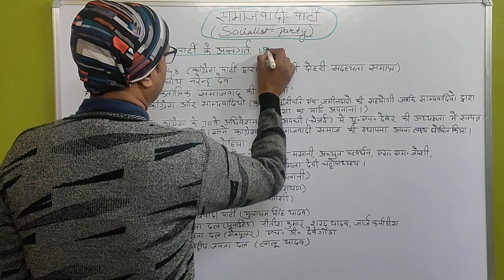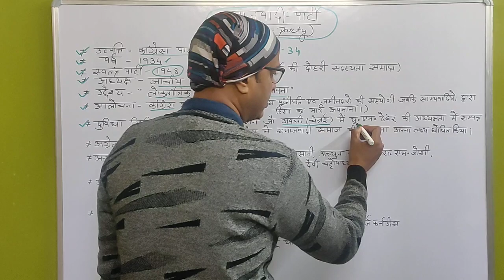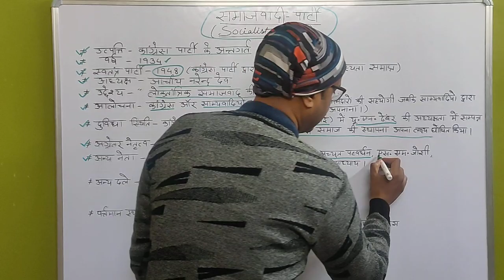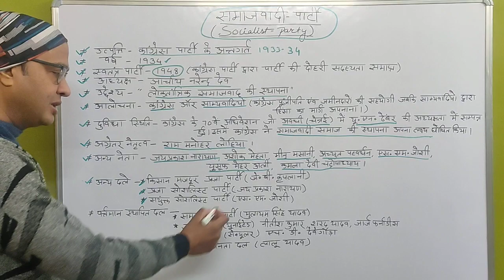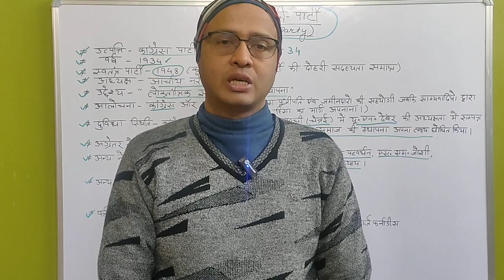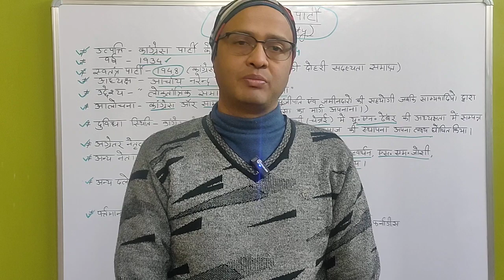समाजवादी पार्टी //Socialist party , Modern history, Political Science, by Dr Saurav